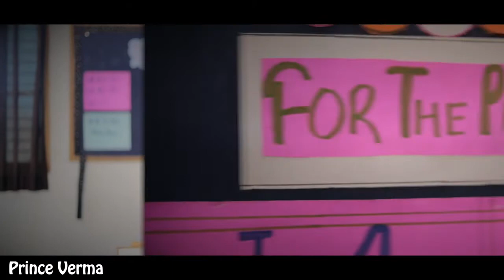School life is best life ||short story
School life is best life